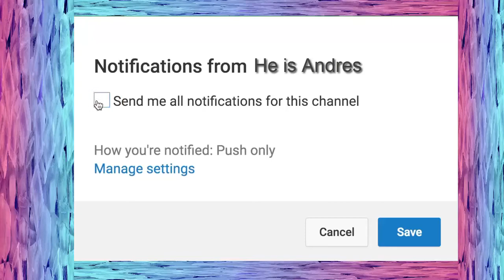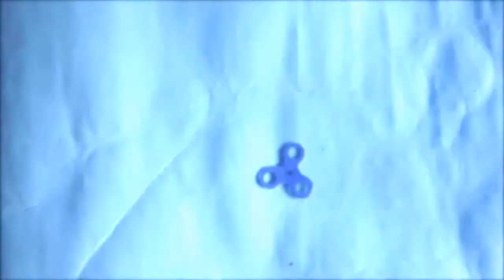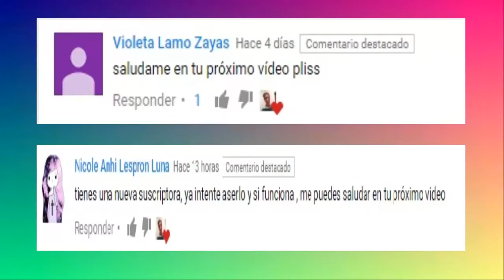¡HAZ UN MINI FIDGET SPINNER + SALU2! - He is Andres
En el vídeo de hoy hago este mini fidget spinner que esta tan de moda en las redes sociales, y se convirtió en el juguete preferido por todos los niños hoy en día.

V I D E O A N T E R I O R: